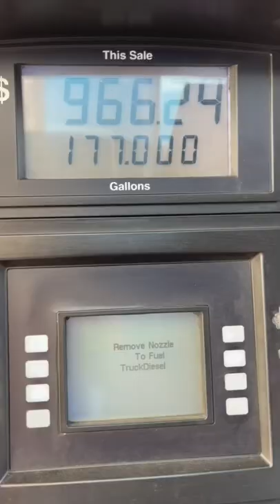Truck fuel is extremely expensive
Fueling up my semi truck